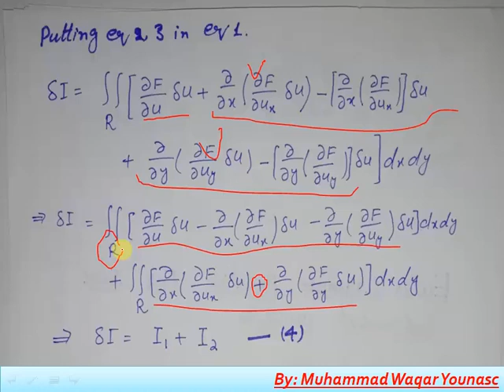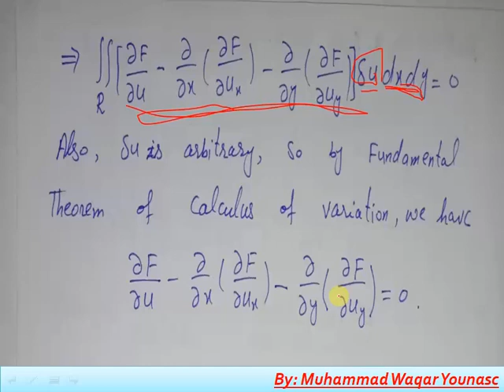Lec8 || Euler Lagrange Equation for two independent and one dependent variable